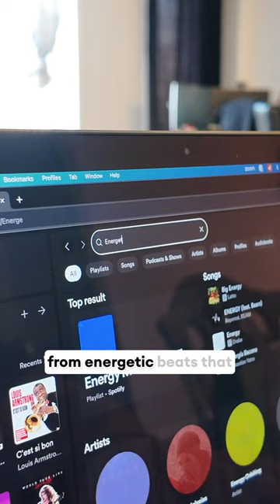Mental health and Wellness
Hi International Students! John here!

We are halfway through the Winter Season.

Don’t forget to take care of your mental well-being.

Here are some tips for you to keep your mind relaxed and calm.

Sip on your preferred hot beverage, tea or coffee.

Play your favorite song.

Get some fresh air by going outside! You can go for a walk.